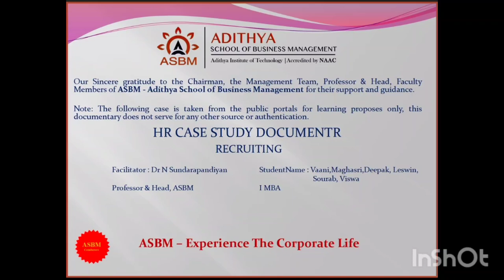ASBM MBA: The Out-of-Control Interview Case Study Documentary 2023